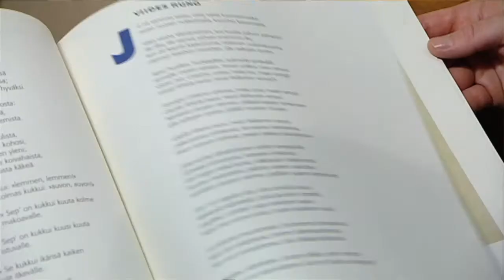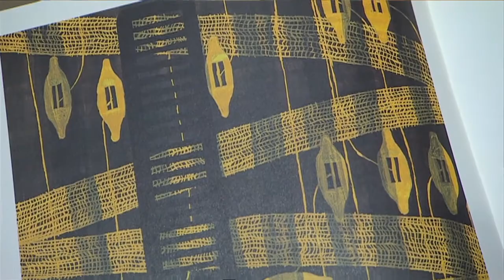F.A.D. WEEKLY | EDITION #5 | FASHION and DESIGN | HELSINKI, FINLAND